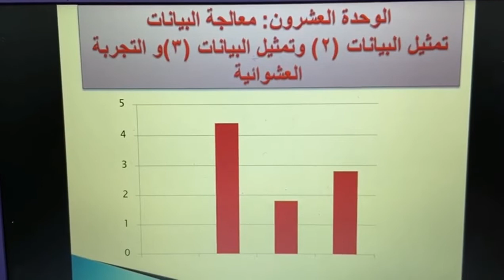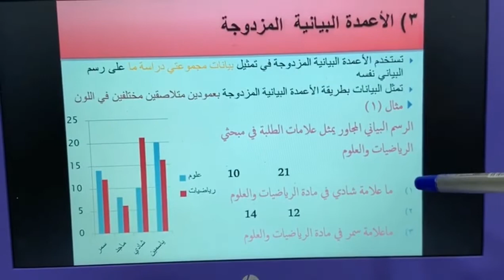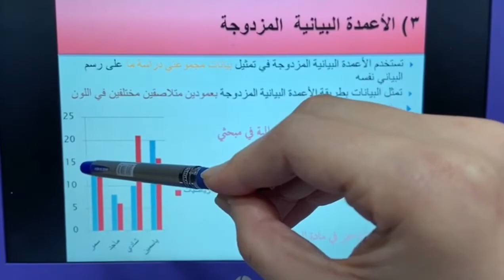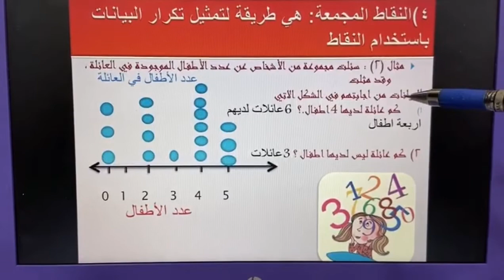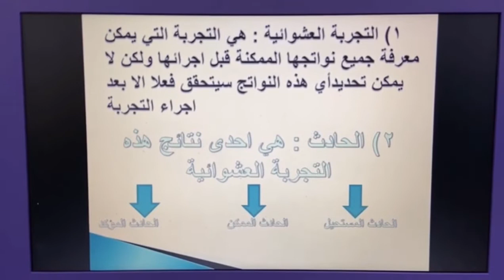4/26_ الصف الرابع _الرياضيات _وحدة معالجة البيانات _دمج الدرس الثاني والثالث والرابع